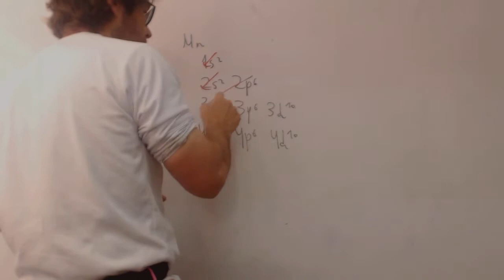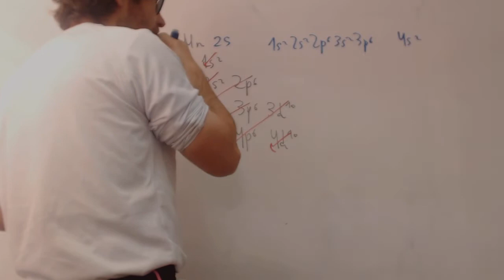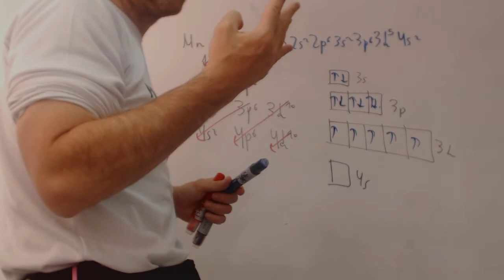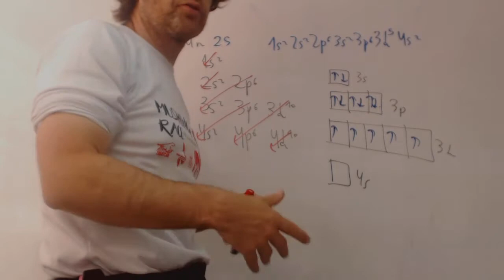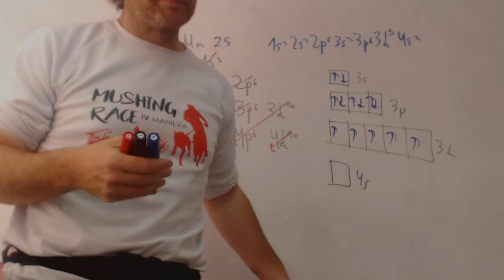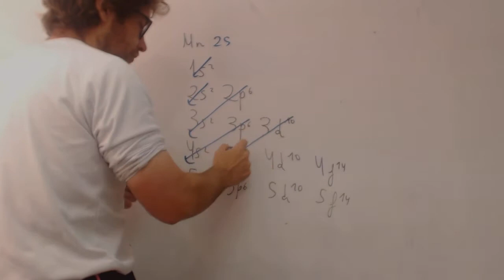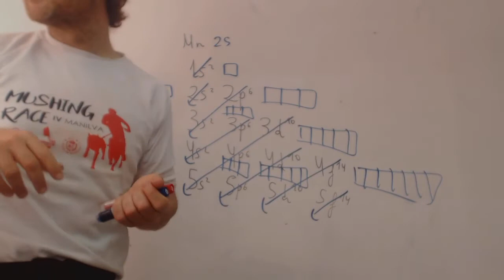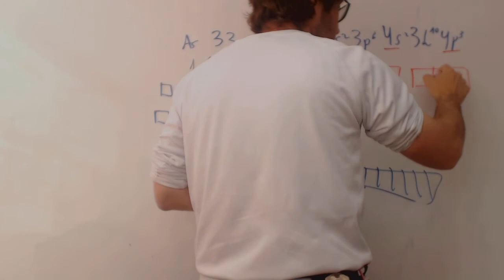Electrones desapareados Carolina Quimica 2 Bachillerato Academia Usero Estepona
Electrones desapareados Carolina Quimica 2 Bachillerato